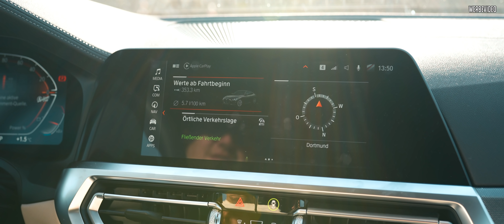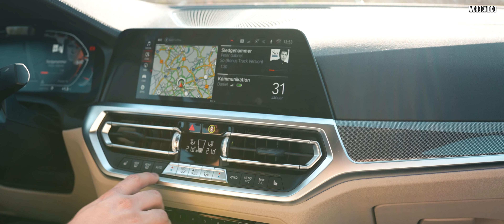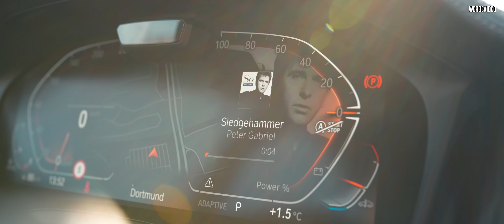BMW 4er 420d | 2021 | Test | Review | MoWo | Was wir über die neue Niere denken!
Das wichtigste Coupé der Münchner im MotorWoche Test!

Technische Daten

Zylinderzahl / Motorbauart 4-Zylinder Reihenmotor
Hubraum / Verdichtung 1995 cm³ / 16,5:1
Aufladung Abgasturbolader
Leistung 140 kW / 190 PS bei 4000 U/min
max. Drehmoment 400 Nm bei 1750 U/min
Verbrennungsverfahren Diesel-Mildhybrid
Nockenwellenantrieb Kette
E-Motor Leistung 8 kW
Batterie-Bauart Lithium/Ionen
Batteriespannung 48 V
Systemleistung 140 kW / 190 PS
Systemdrehmoment 400 Nm
Antriebsart Hinterradantrieb
Getriebe 8-Gang Automatikgetriebe

Karosserie und Abmessungen
Typ Coupé mit Stufenheck
Türen / Sitzplätze 2 / 4
Außenmaße
Länge x Breite x Höhe 4768 x 1852 x 1383 mm
Bodenfreiheit 127 mm

Kofferraumvolumen 440 l

Anhängelast ungebremst / gebremst bei 12% 750 / 1600 kg
Dachlast 75 kg

Beschleunigung
0-100 km/h  7,1 s

NEFZ-Verbrauch
innerorts / außerorts / gesamt
4,5 / 3,6 / 3,9 l/100 km

CO2-Ausstoß
NEFZ 103 g/km

Schadstoffeinstufung Euro 6d
Effizienzklasse A+

Grundpreis 49.800 €

Tretet unserer MoWo Facebook Gruppe bei:
goo.gl/JGF8kq

Kapitel

00:00 Intro
00:13 Die Zusammenfassung
01:49 Die Niere
03:00 Der Antrieb & das Fahrverhalten
06:38 Das Getriebe
08:10 Der Innenraum
10:29 Der Verbrauch
11:20 Der Preis
12:50 Das Fazit